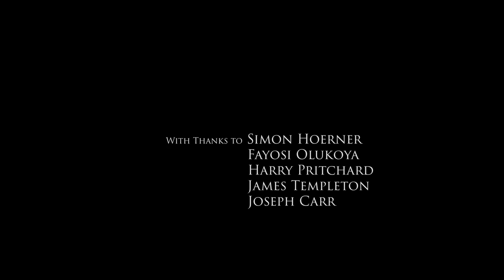A Stranger's Wake - Gritty Realism Grade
An 8 shot project for Digital Media Production at Oxford Brookes University.
Shot on Sony FS7 with Samyang T1.5 Primes @ 35mm & 85mm.
Lit with Aputure LEDs.
Starring Imran Mirza & Tom Wells